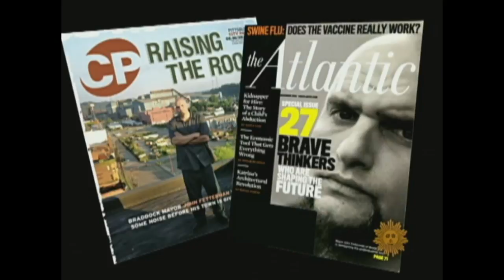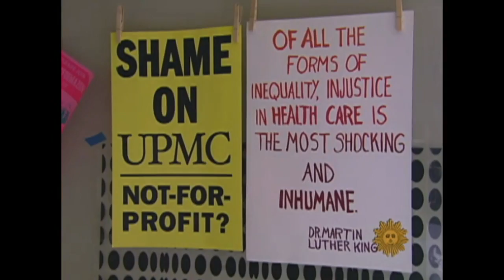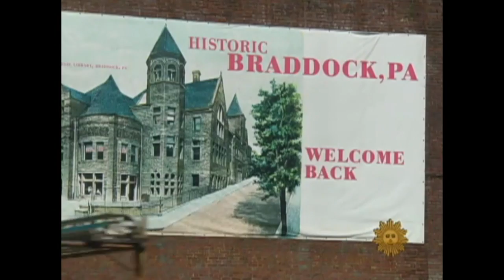Paving The Way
Jeff Glor profiles the decaying Rust Belt steel town of Braddock, Pennsylvania and Mayor John Fetterman; a man trying to bring it back from the rubble.